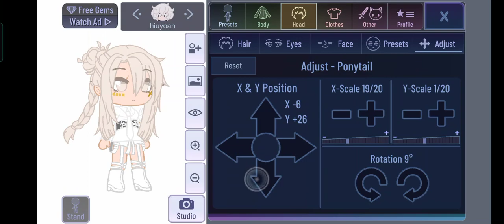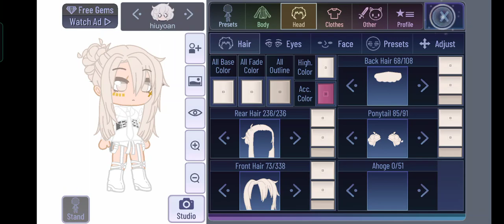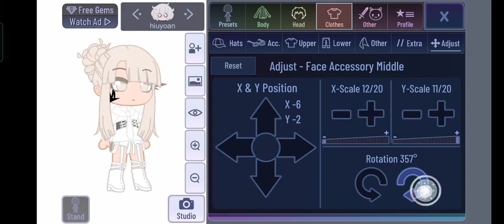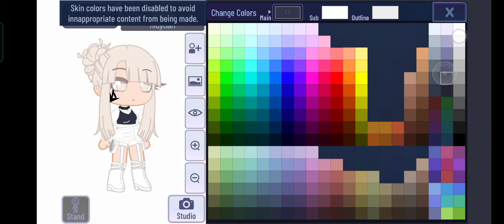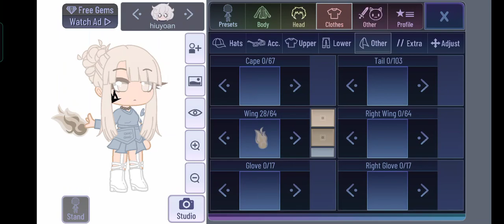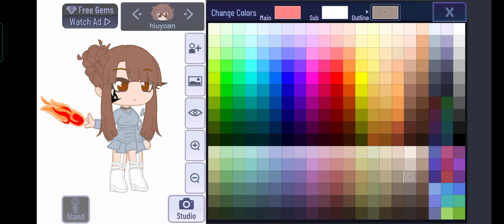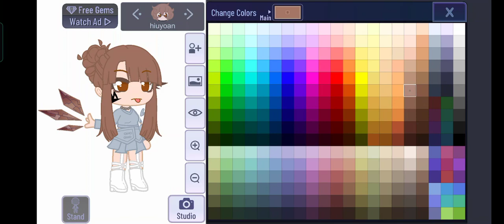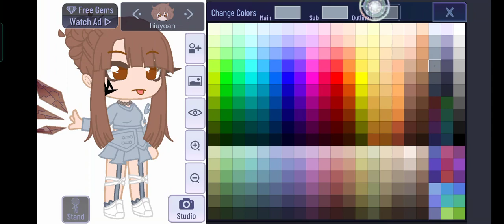how I make my oc // 22 minutes //haikyuu simp //screen record